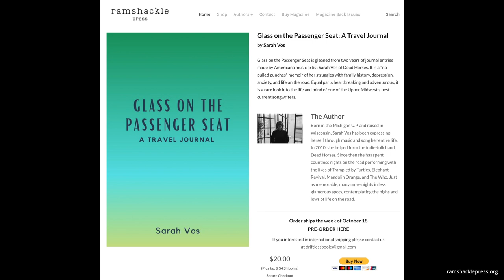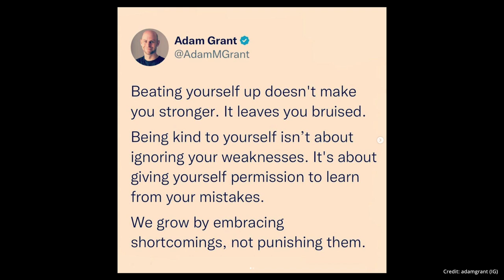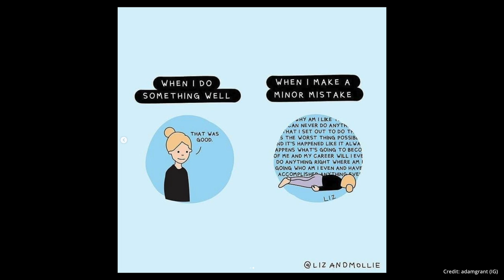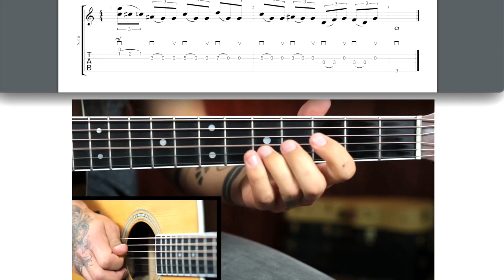These 11 Guitar Lies Are KILLING Your Progress ★ Acoustic Tuesday 264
You told yourself you'd be a guitar player this year. Have you met your goals and aspirations? Or are you guilty of telling yourself one of these 11 lies? Watch now to learn how to find progress again.

Every year, thousands of people pick up the guitar. They dream of playing songs, solos, and licks that sounds like their guitar heroes. Every year, though, people give up on playing guitar or don't touch it for months on end.

In this episode, we'll talk about what's going on when this happens. I've found that it most of this boils down to 11 common lies we tell ourselves. It can be something as small as saying you don't have "enough" time or as large as gatekeeping yourself.

Whatever lie you tell yourself, I'll show you how to move beyond your pattern of self sabotage. This all sounds like a self-help seminar. In some ways, it is. But I stand by examining your obstacles and roadblocks to progress on guitar.

Whether you've just started playing guitar or you've played for decades, there's plenty to learn in this episode, so be sure to watch the whole way through. You never know what you'll find!

00:00 - Intro
02:39 - Top 11 Lies Guitarist Tell themselves
14:35 - Self sabotage and progress
17:09 - Acoustic Guitar News
22:06 - Consistency in Routine
26:40 - TAC Guitar Lick Challenge
30:32 - Acoustic Guitar News pt. 2